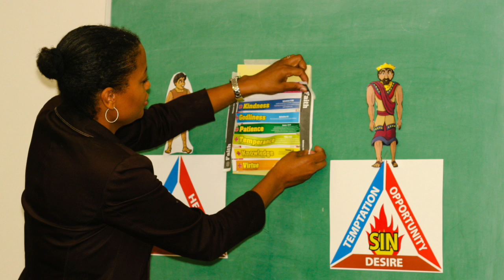Cross Culture Church Celebrates 37 Years of Ministry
37th Anniversary Celebration of Cross Culture Church formerly Abundant Life Church. Testimonial from members,  Drakes family